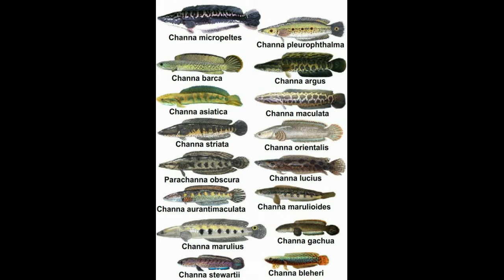snake head fish care in sinhala / the pet & fish hobby deneth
the pet & fish hobby deneth